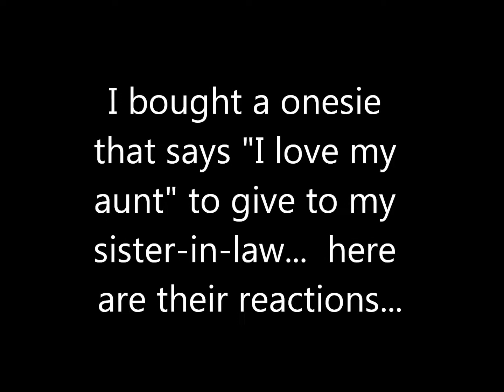Telling our siblings!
How we told our siblings we're pregnant! :)